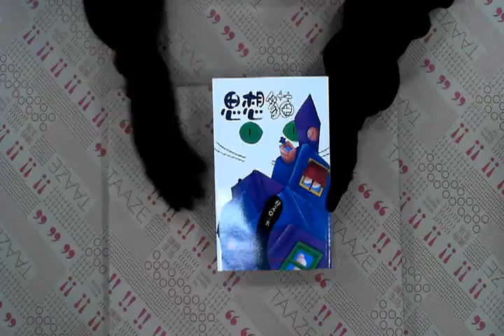TAAZE｜思想貓 二手書書況 9578336667